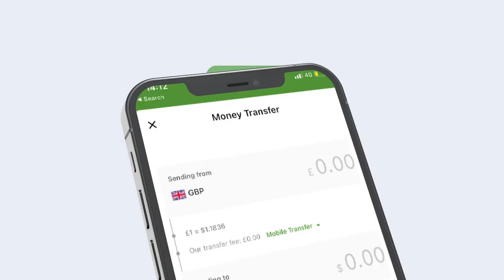Howlo nadiifin ah oo laga bilaabay goobihii uu saameeyey qaraxii magaalada Jowhar